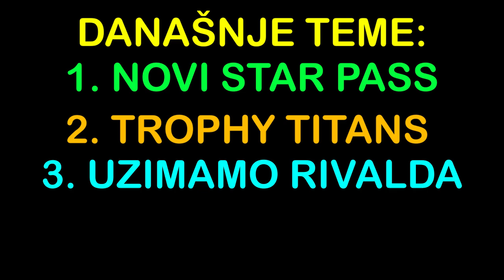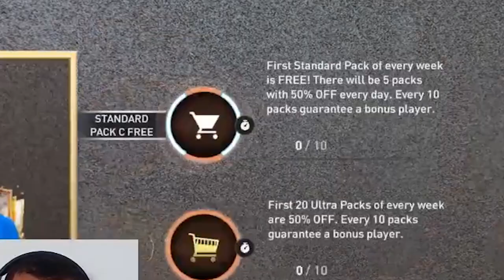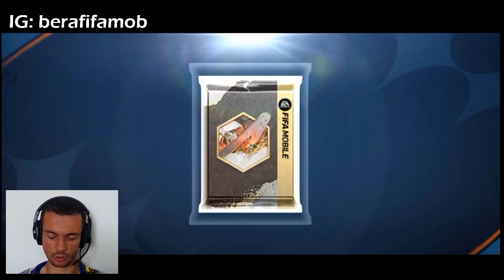FREE 115 , 113 !!! NOVI STAR PASS !!! VELIKI PAD MARKETA u FIFA MOBILE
- Dobrodosli svi na novi video kanala BERA - FIFA Mobile !!!

U ovom videu sam pokazao koje besplatne 115 113 ovr igrače dobijamo, pokazao sam sta nam je f2p u star passu, kako rijesiti week 3 questove od Dudeka brzo, te sam pričao o padu marketa.

UŽIVAJTE.

fifa mobile
fifa mobile 23
fifa
mobile
gaming
soccer
football